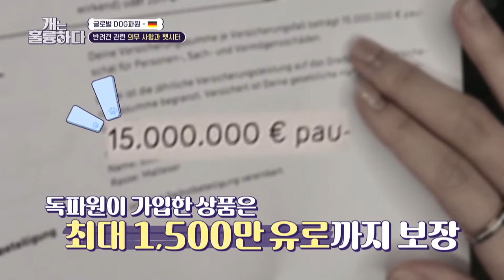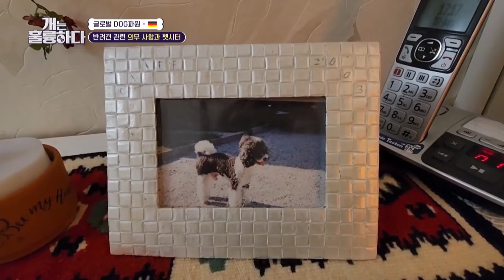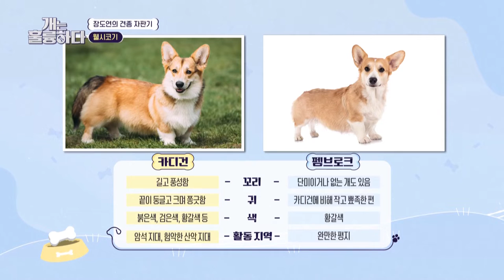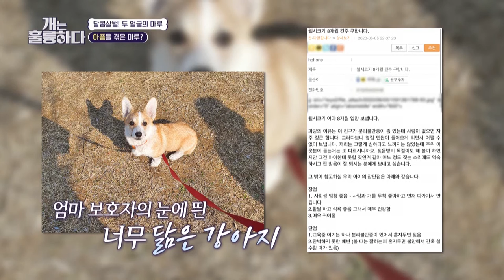[Weekly Highlights] I was left with this hole in my heart, and discovered Maru | KBS WORLD TV 230328